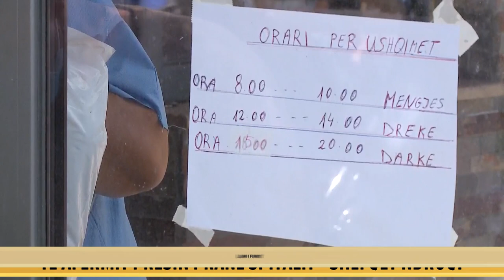Flet i afërmi i një pacienti tek “Shefqet Ndroqi”: I solla ujë, ushqim dhe ndërresa babait